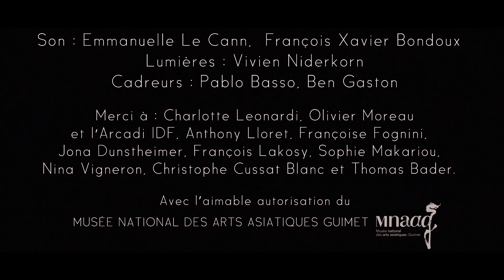ROVSKI - Live au Musée Guimet (Barbara)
ROVSKI • Live au Musée National des Arts Asiatiques - Guimet
Realease Party EP Mangroves le 10/04/2019
Réalisé et monté par Thomas Guerigen

BARBARA
Paroles : Sonia Nemirovsky

Son : Emmanuelle Le Cann / François Xavier Bondoux
Lumières : Vivien Niderkorn
Cadreurs : Pablo Basso, Ben Gaston

Merci à Charlotte Leonardi, Françoise Fognini, Olivier Moreau et l'Arcadi IDF,  Anthony Lloret, François Lakosy, Le MNAAG, Sophie Makariou, Nina Vigneron, Christophe Cussat-Blanc et Thomas Bader

Avec l'aimable autorisation du Musée National des Arts Asiatiques - Guimet.